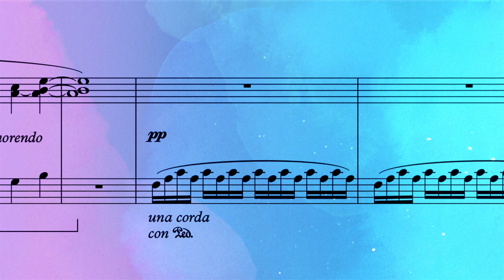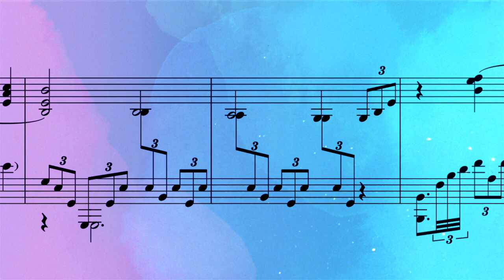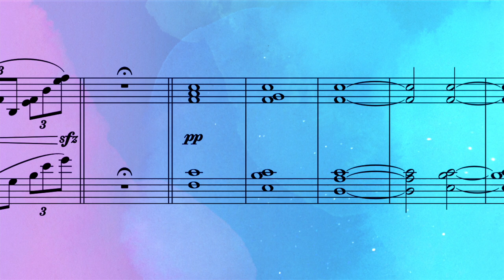[scrolling score] "Gris, Pt. 1" from GRIS Piano Collections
Follow along with the score for "Gris, Pt. 1" from GRIS Piano Collections.

Arranged by David Peacock (@daviddpeacock)

Composed by Berlinist (@berlinistband)